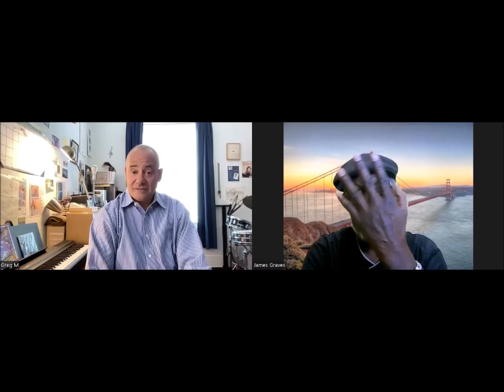Night Journey Rewind Conversation with Pianist Greg Murphy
My conversation with Greg talking about his career, the loss of his wife Nancy.

recorded 3/20/24